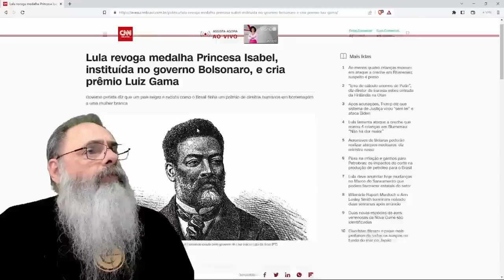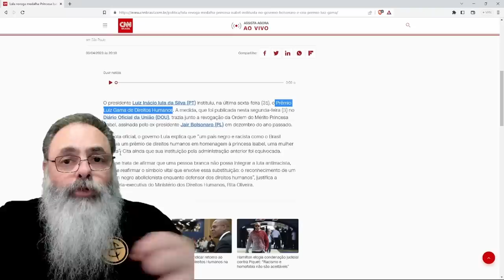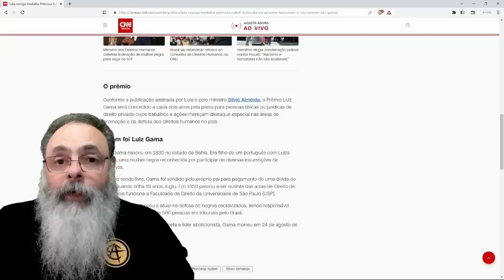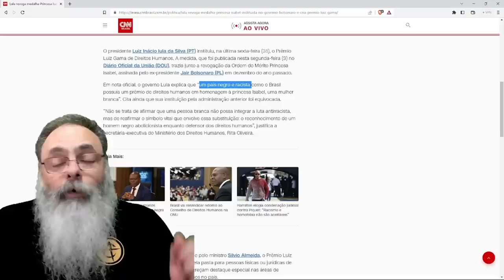LULA fez o CERTO: Mudou ORDEM do MÉRITO da PRINCESA ISABEL para PRÊMIO LUIZ GAMA de DIREITOS HUMANOS